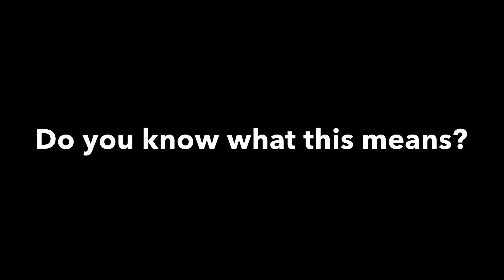A DreamWorks Sequel Confirmed?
Wouldn’t it be a funny joke if Cat in the Hat got an actual, not-cancelled sequel?